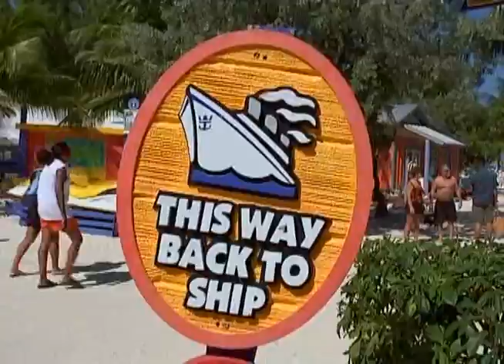High Seas Rally - Western Caribbean 2010 - CocoCay After T-Shirt.wmv